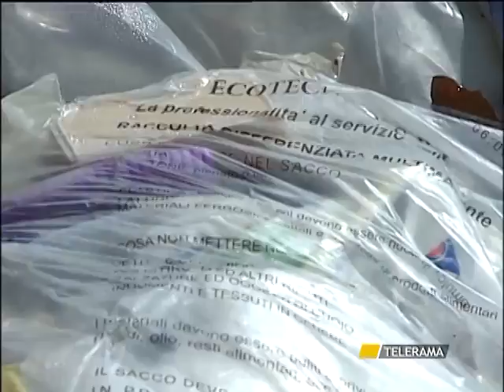275: L'ANAS DECIDA E NON USI LE BONIFICHE PER STAR FERMA